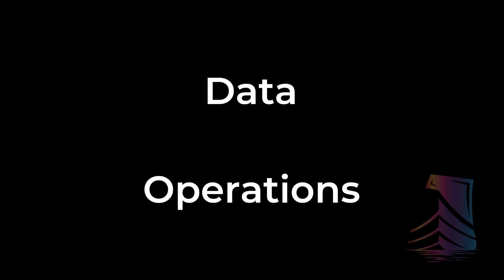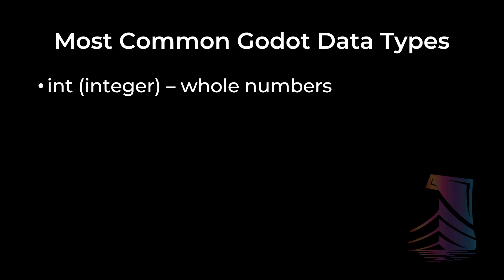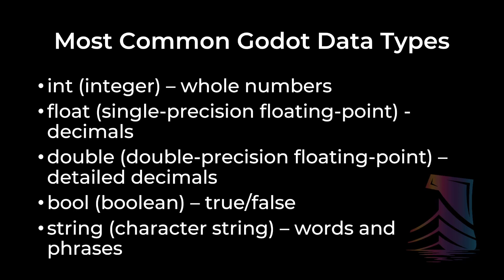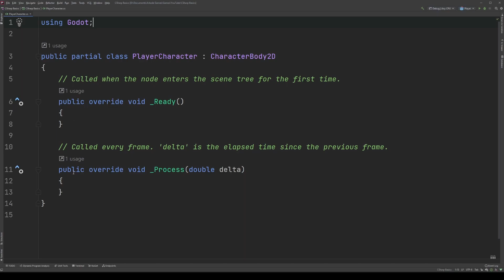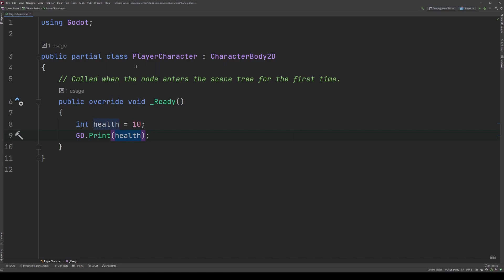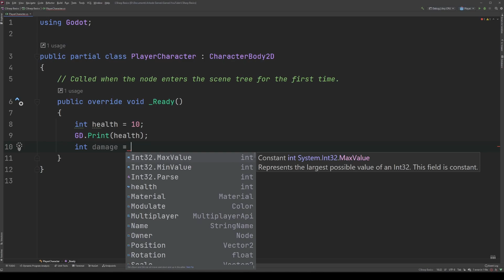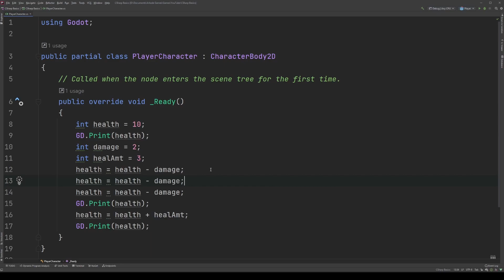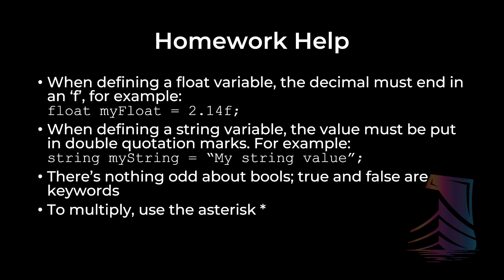C# Basics in Godot 04 - Variables and Data Types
New to C# and want to know how to get started using it with Godot? Well, look no further! This is the fourth video in a series designed to help you understand the basics of C# in the fastest growing game development engine for indies!

Here we dig into the most commonly used data structure in C# - variables. Learn what variables and data types are, how they are related, and how to declare and operate on your variables!

00:00 Intro
01:20 What is a variable?
02:03 What is a data type?
02:13 Why do we need data types?
03:35 Most common data types found in Godot
07:56 Learning how to use variables
17:10 Homework
18:53 Outro